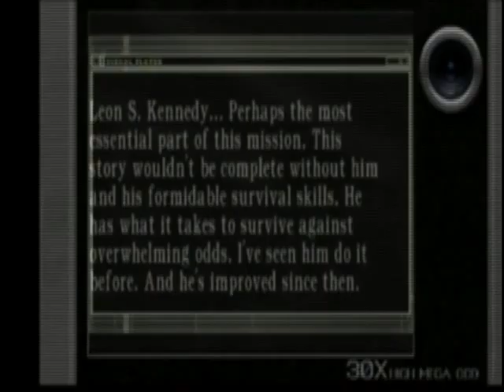Let's Play RE4 Seperate Ways Part 4: You Sunk My Battleship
HELLO ONCE AGAIN. I,don't really have any excuses this time for the absence sorry guys :/
HOPEFULLY I can get a good routine going. Without any further ado I give to you Seperate Ways episode 4 in which we destroy Saddler's battleship which he has,for some odd reason then STOP LEON'S ASSASSINATION.